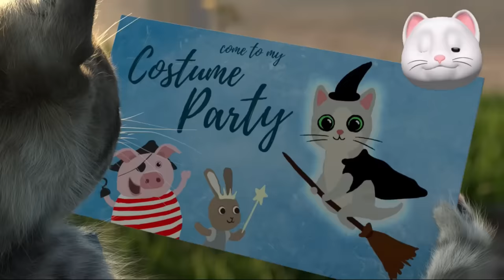El Gato TOM VIDA REAL, Little Kitten ,¡CARTA DE AMOR! My Favorite Cat, Lindo Gatito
Bienvenidos Catgameplays. En mi canal encontrarás juegos de My Talking Tom
😻 Quieres ver más Videos del Gato Tom?